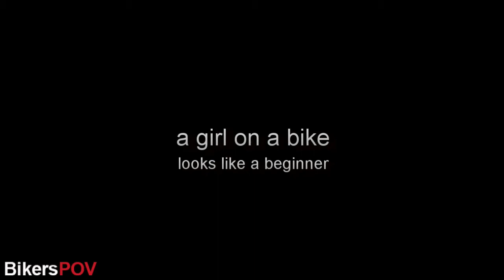hot girl on a bike without a helmet...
unless she cycles occasionally she will need to upgrade her clothing... not that I complain ;) It is sad that she did not put the helmet on though - it does not matter how your hair looks if you get into an accident...